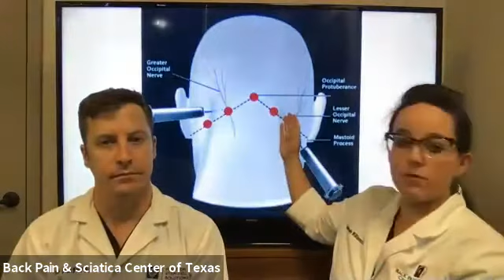Medical Monday | Headache Edition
Do you suffer headaches? Do you know what kind of pain it is? Do you want to know more about this topic?